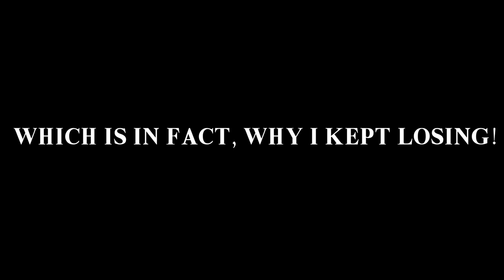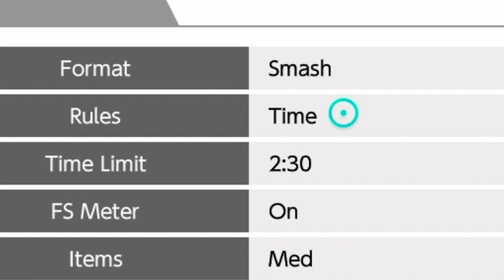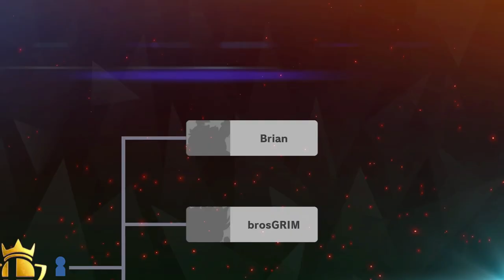Online Tourney sucks | Super Smash Bros. Ultimate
Lag is top tier, better than every light/medium weight character.